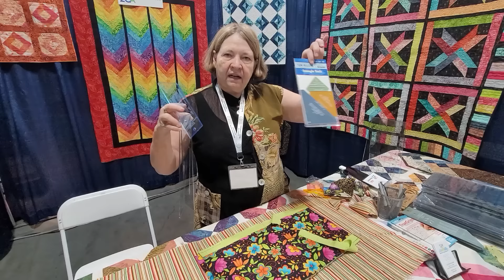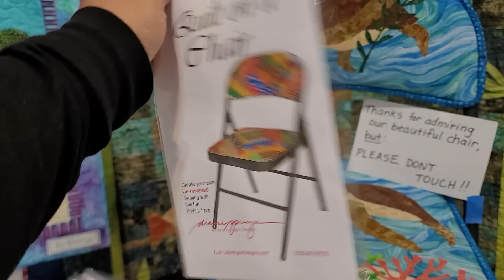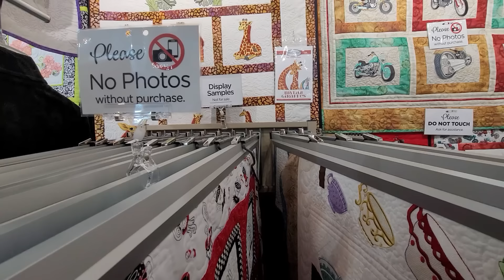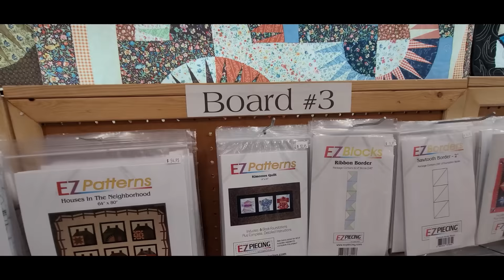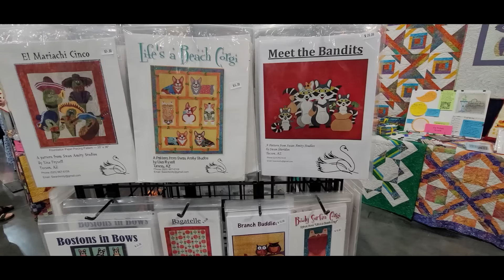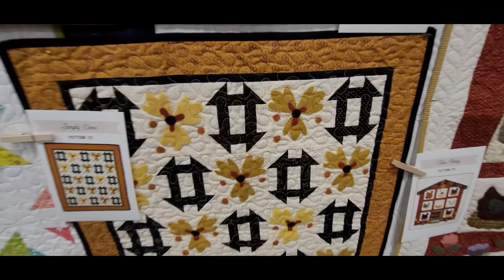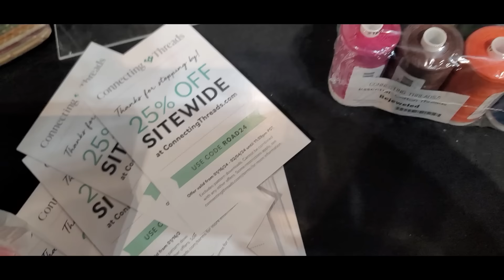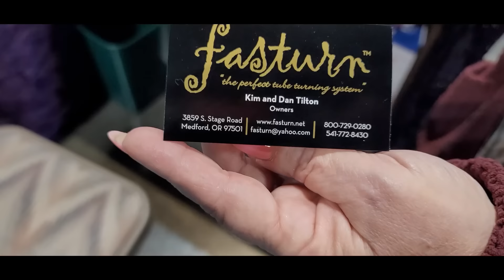2024 Quilt Show Road to California Finds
Please check out the interesting things I found at the Road to California Quilt Show that was in Ontario CA.

0:08 TQM Products
04:46 Moore's Sewing
07:37 Janome
09:01 Quit on a Chair
10:20 Kai Scissors
10:36 Cutterpillar
18:05 4th and Main
19:40 Penless
20:58 Purely Gates
24:28 Oliso
26:43 Breakwater Fabric
27:46 Handi Quilter
30:23 Orange Dot Quilts
31:56 EZ Piecing
36:59 Laura Star
39:20 Carolina Moore
40:10 French General
42:00 Swan Amity Studios
42:19 Applipops
44:16 Sweet Pea
45:43 Lamb Farm Designs
47:49 Kena Quilts
51:26 Fierce Kitten Studios
53:50 Thimbles for You
56:15 Cotton and Thread
57:05 Batty Lady
57:46 Quilter's Select
58:36 GE Designs
59:52 Fast Turn

Address
M A Couture Crafting
701 West Redondo Beach Blvd #1215

Thank you for your support of my videos! I work diligently to bring you the best information I can. This video was not paid. The information provided in this video is based on my own personal experience. I am not an expert nor do I work for these companies. I just am sharing what I like. Please follow safety when using any products. See manufacturers’ websites, etc.